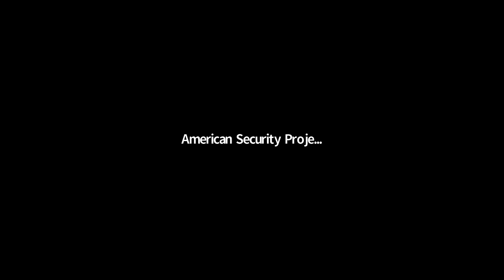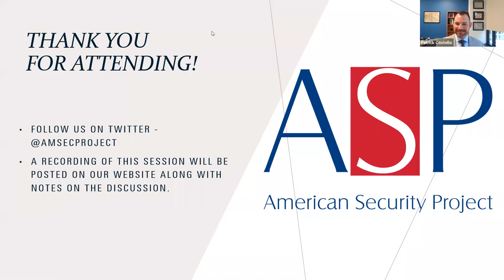War in Ukraine – A Conversation with Former NATO SACEUR General Philip Breedlove, USAF (Ret.)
The war in Ukraine continues to drag on, with Russia having to abandon early invasion goals and Ukrainian forces bravely countering the Russian offensive with significant assistance from the West. On Wednesday June 1, 2022, ASP held a special conversation with General Philip M. Breedlove, USAF (Ret), former NATO Supreme Allied Commander Europe. General Breedlove shared his assessment of the ongoing conflict, the utility of the lethal assistance provided by the West and Ukraine’s ongoing needs, and the implications of this war for European security and the NATO alliance.

About the speaker:

Philip Breedlove is a retired General of the United States Air Force. Highly decorated, he reached the pinnacle of the United States Military as one of six geographic Combatant Commanders and Supreme Allied Commander of NATO. During 39 years of service, he held a variety of demanding command and staff positions: Supreme Allied Commander Europe (SACEUR), Commander of US European Command; Commander, US Air Forces Europe and Air Forces Africa; Vice Chief of Staff of the Air Force; and Assistant Chief of Staff for Air Operations, Plans and Requirements.

Gen. Breedlove is a proven strategic planner, a motivational leader and talented communicator. He currently serves on the Georgia Tech Advisory Board, serves as a Distinguished Professor at the Sam Nunn School of International Affairs at Georgia Tech, as CEO of Emerald Coast Strategic Solutions, and is on the Board of Directors of the Atlantic Council.